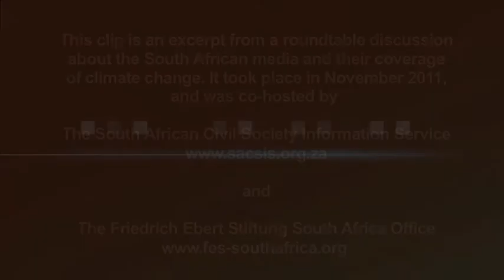Nawaal Domingo (South Durban Community Environmental Alliance): Media Must Find Balance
Nawaal Domingo from the South Durban Community Environmental Alliance said that business was interested in profit only, while the poor were more likely to be interested in preserving our natural resources.

Domingo also reported that there are lots of children dying from asthma in South Durban due to pollution, but the media doesn't pay too much attention. We need our media to push forth with this issue so that pressure can be placed on government to take action, she contended.

Domingo made these remarks at a roundtable discussion, which sought to ascertain how the South African media is reporting on climate change in the run up to COP17. The roundtable was co-hosted by the Friedrich Ebert Stiftung South Africa Office and the South African Civil Society Information Service. It took place on November 11, 2011.